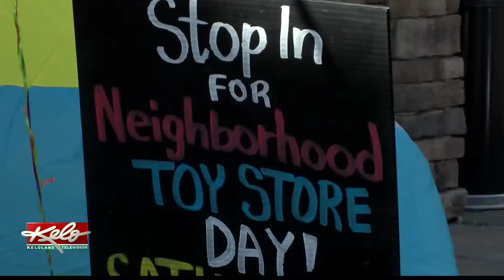Local toy store celebrates shopping locally, raises money for charity